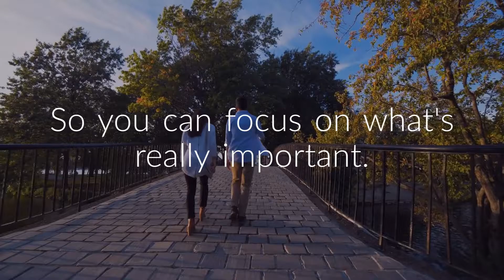Cheap Car Insurance Worcester MA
Cheap Auto Insurance in Worcester Massachusetts